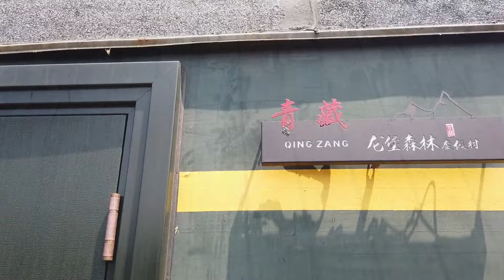【EP135】大家坐过这么豪华的火车吗？有电视，双人床，独立卫浴，太舒服了！⎮ 馨予帶你去旅行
大家好，我是馨予，我又来了～
女孩一人自驾游全国，记录自驾游路上的点点滴滴
Hi  everyone! I’m Xinyu. It’s me again! ~ A girl in self-driving tour of China want to record every little thing on the way.